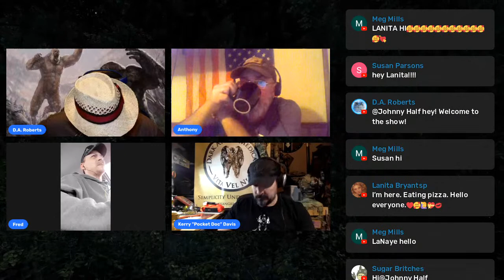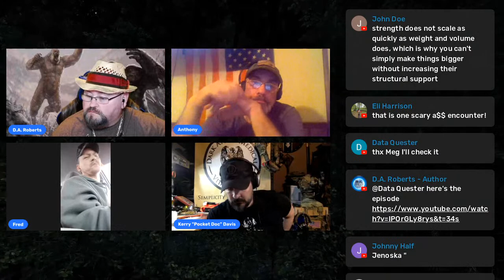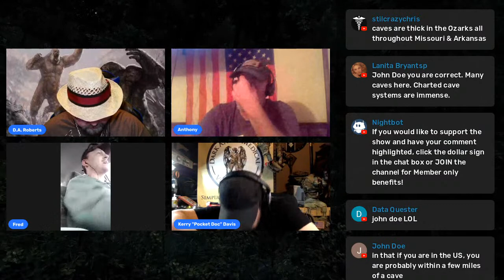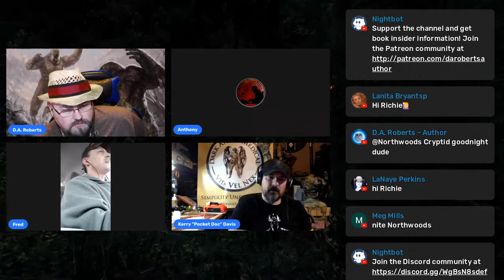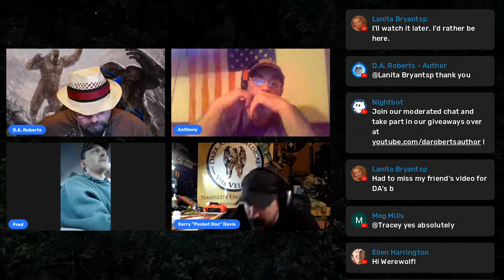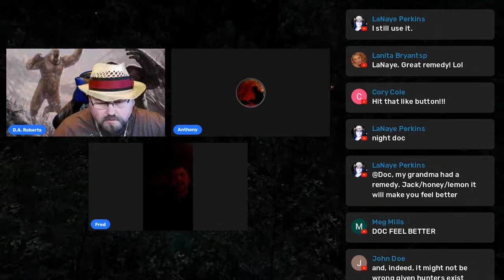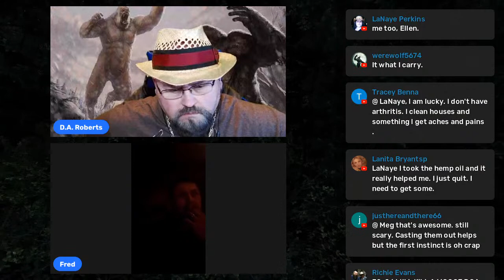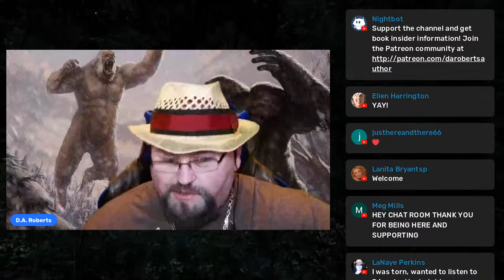D.A. Ex Machina – Episode 83 – Fred from Alaska Returns with More Bigfoot!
Wednesday, March 9th at 8:00 PM CST – livestreamed to Facebook, YouTube, Twitter, and Twitch!

We’re live on a Wild Wednesday!
On tonight’s show, Fred Roehl returns with more Bigfoot encounters in Alaska. He’ll be telling us frightening tales of the Hairy Man from local Native Tribes and others. We’ll also be discussing “The Hairy Man Project” which is looking to gather encounters, evidence, and possibly even track the elusive cryptid. It’s going to be a great night, full of Alaskan Bigfoot stories and tales. Join us for a Squatchin’ good time. See you on Wednesday, March 9th.

We look forward to you joining us. You can ask questions in the chatroom and have them answered live on the air. If you want your name to be able to be read by us on the show, please register with ReStream
If you wish to take part in the drawings, please join us in the chat through our YouTube channel so the software can detect you for the prizes.
It really helps the channel to continue to grow.

As always, if you have any cryptid encounters of your own or would like your story told on the air, please contact us at: You can also reach us by mail at
Your story is always welcome and if you wish to remain anonymous, you can do so. One of us will be more than happy to read your story on the show.

You can find all my books and my personal blog

Join us Wednesday, March 9th at 8:00 PM CST.